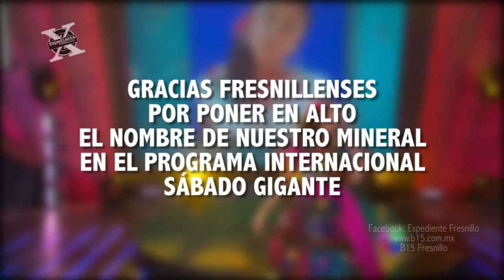Expediente Fresnillo - Sabado Gigante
Conductor: Oscar Talamantes
Dirección: Eduardo Neri
Programa: Expediente Fresnillo